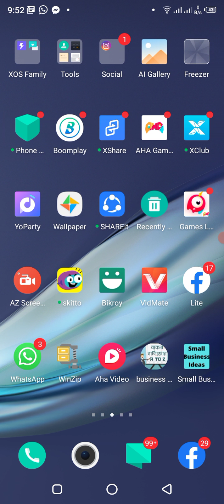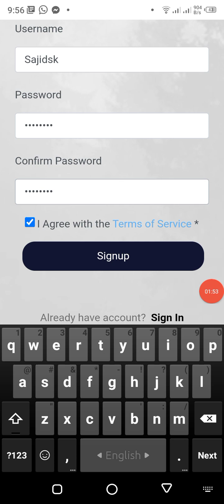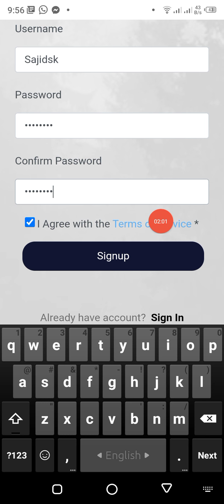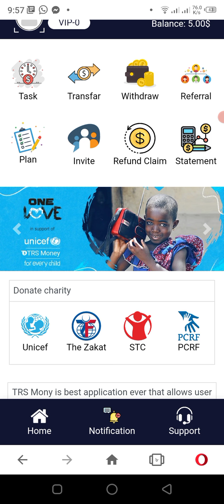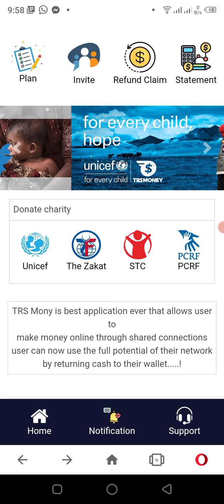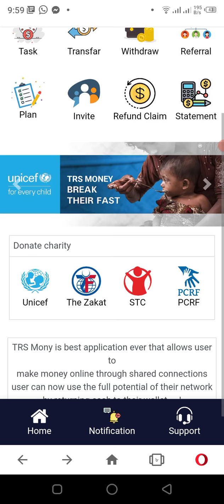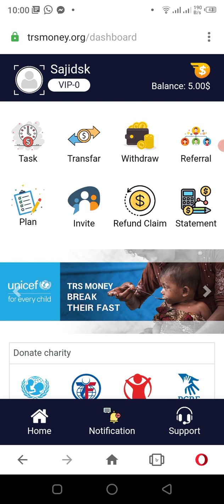trs money app | trs money app payment proof | trsmoney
TRS money | trs money | trs money app payment proof | trs money scam ‎@sajid sk
trs money payment proof trs money org trs money real or fake trs money scam trs money account create trs money withdraw trs money bkash payment online income site online income income site bangla
trs money trsmoney trsmoye withdraw trs money app trs money site trsmoney bkash payment